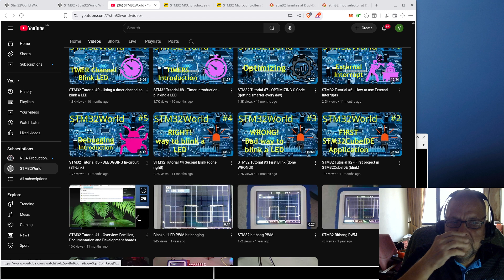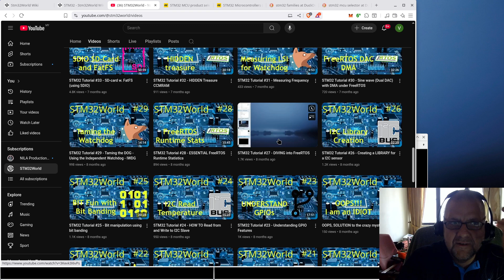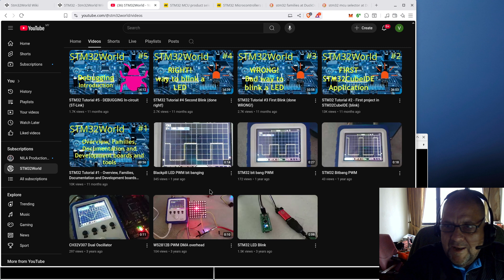STM32 Basics #0 - Introducing this new series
Announcing and introducing a new video series covering STM32 Basics.  Most of the topics in this series will probably have been covered in earlier videos, but will be presented here in a more concentrated form.

First video in the series will be posted in 24 hours.

00:00 Intro
00:30 The history and original intention
02:00 The reasoning and goal for this series
03:20 If you  like, please like, subscribe and comment